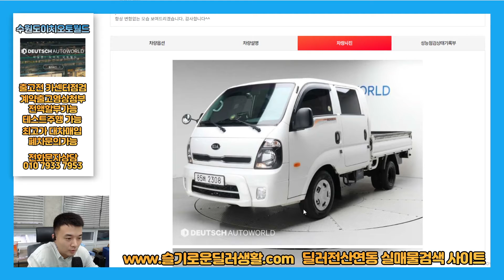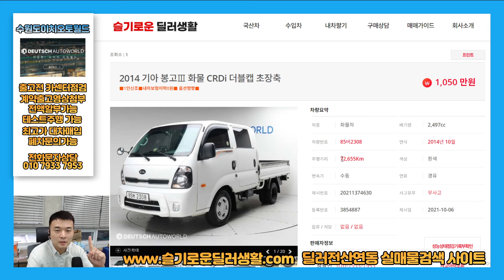(1톤트럭중고차)2308/봉고3더블캡/1050만원/출고전카센터점검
감사합니다